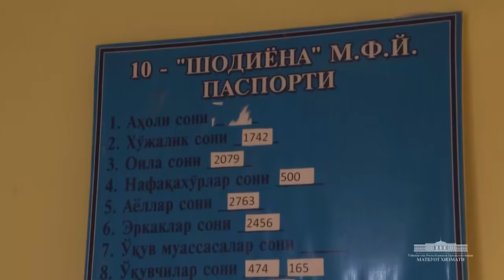Prezident Farg'ona shahar hokimini tuzladi: Hamma yoq musor, baraka yo'q!